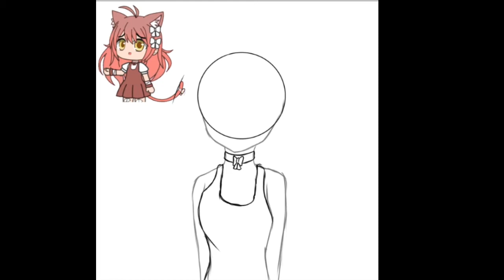SpeedPaint ||Gift For: @Sarah Nee-san Channel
Halo halo! QwQ
Song: Shelter
Apk: Ibis Paint X,Kinemaster Diamond
Time Taken: 2jam 31menit